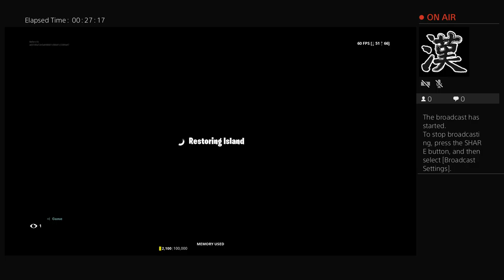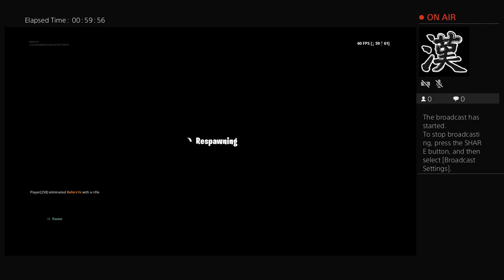Playing creative with Marsai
My Brother Channel Name Is :TheCobyGaming